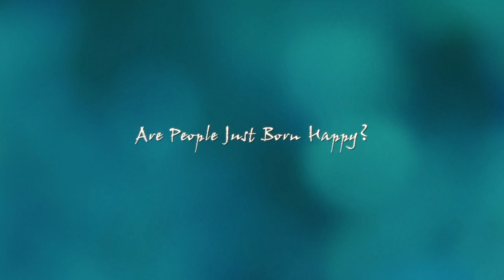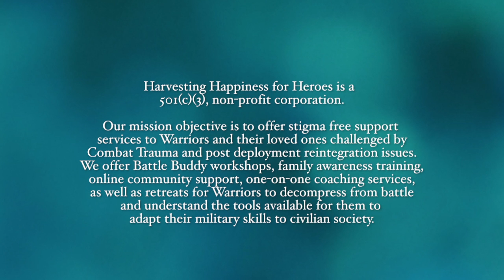Harvesting Happiness Hint #8: Are People Born Happy?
Harvesting Happiness for Heroes is a 501(c)(3) nonprofit corporation serving returning Military Service Personnel and their loved ones challenged by PTSD, TBI, MST, MSA & other post-deployment reintegration issues. We offer stigma-free and integrated mission- driven combat trauma recovery services to transform Post-Traumatic Stress (PTS) into Post-Traumatic Growth (PTG). Say more than, "Thank You" to our troops